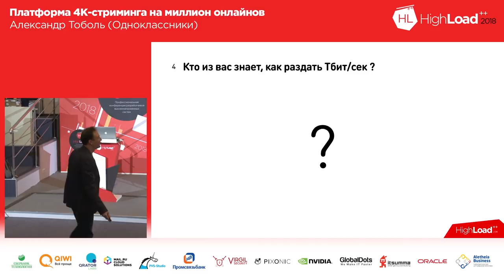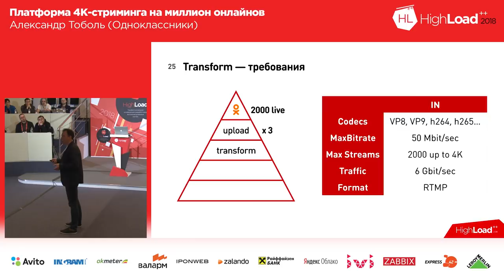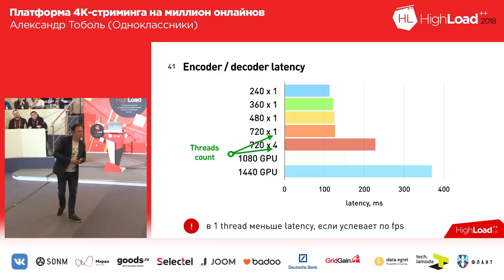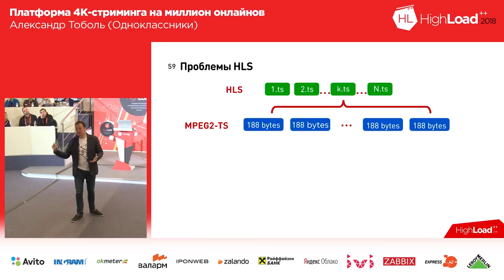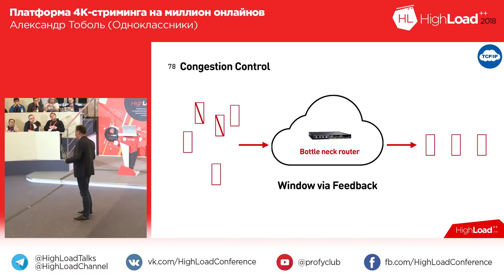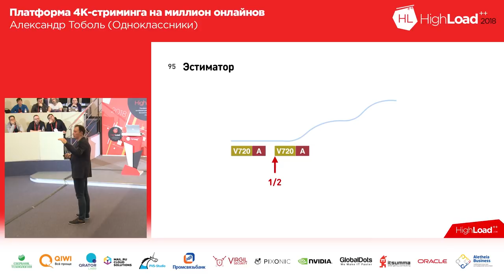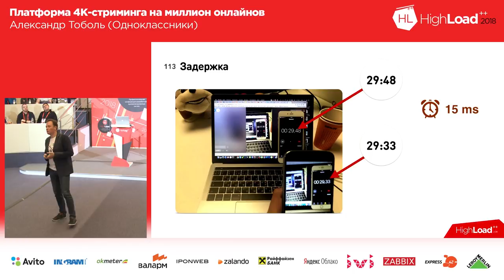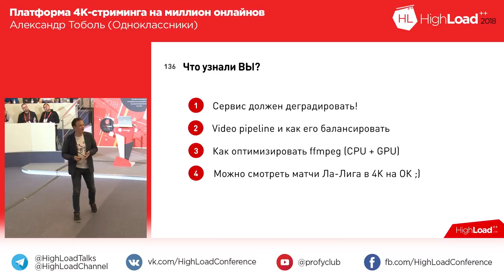Платформа 4К-стриминга на миллион онлайнов | Технострим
Платформа 4К-стриминга на миллион онлайнов

Автор Александр Тоболь, Одноклассники

Руководитель разработки платформ видео и ленты проекта «Одноклассники» компании Mail.Ru Group. Более 10 лет работает над обработкой видео и хранением информации.
C 2012 года занимается программной видеоплатформой, лежащей в основе сервиса "Видео" на портале "Одноклассники". Стаж разработки коммерческого ПО более 13 лет.

ТЫ СТУДЕНТ?